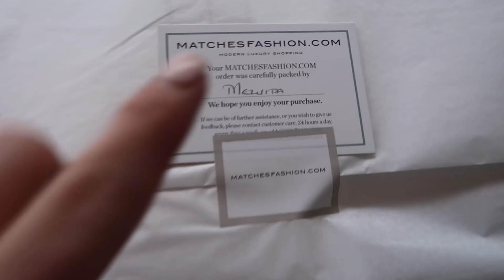CELEBRATING MY MUMS BIRTHDAY + UNBOXING A BAG | Chloe James - VLOG